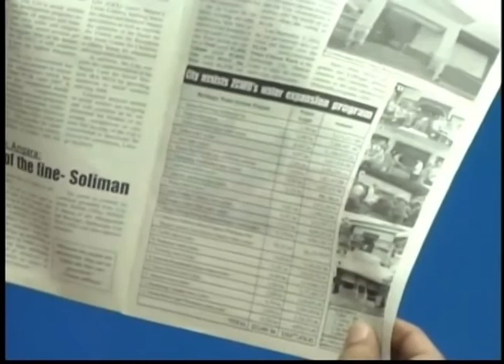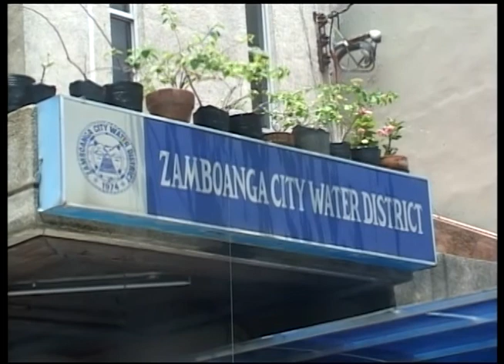CONGRESISTA CELSO LOBREGAT YA HABLA YA ALOCA LE FONDO PARA AYUDA WATER DISTRICT